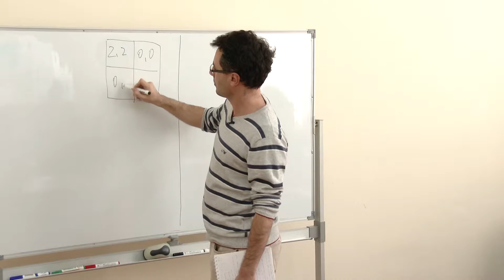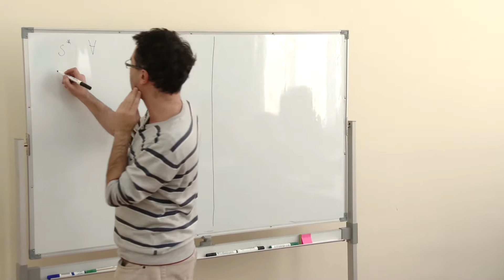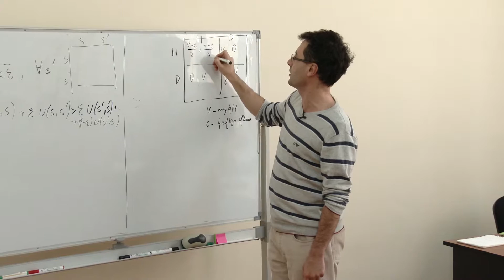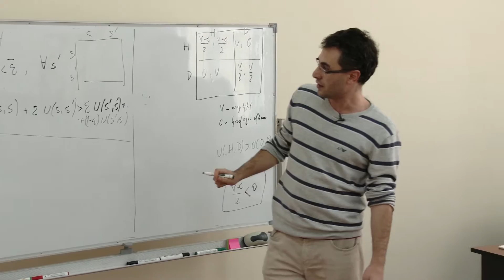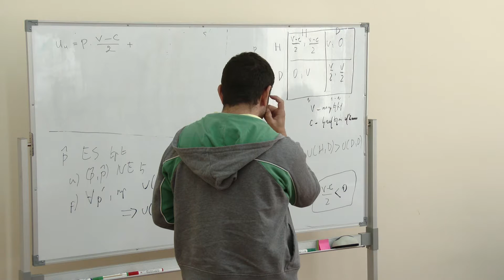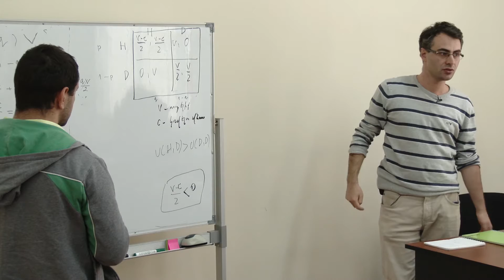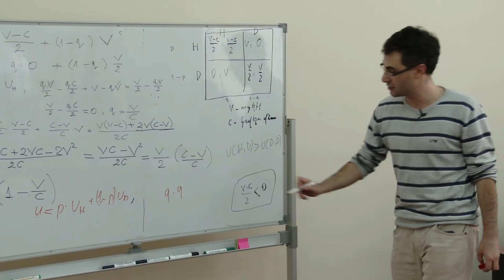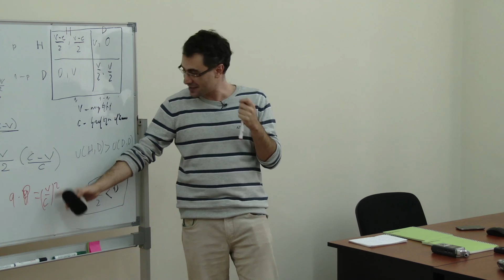#15. էվոլյուցիա և խաղերի տեսություն. Բազեներ և աղավնիներ խաղը. Անդրանիկ Խաչատրյան